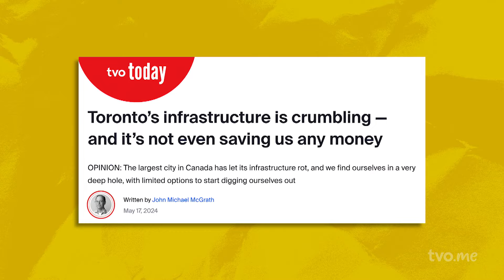Toronto's infrastructure is crumbling | onpoli mini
Toronto, the largest city in Canada, has let its infrastructure deteriorate, and now finds itself in a very deep hole with limited options to start digging itself out.

The city of Toronto recently released a report outlining all the municipality's capital assets. The document revealed  the city is gravely short of the amount of money it needs to maintain its crumbling infrastructure. Not to improve or expand it, but just to keep it in good standing.

John Michael McGrath and Steve Paikin on onpoli to discuss the broader issues behind this phenomenon and its consequences.

See the full podcast on the TVO Today YouTube channel and every Friday night at 8 and 11 pm ET as the first half of The Agenda.